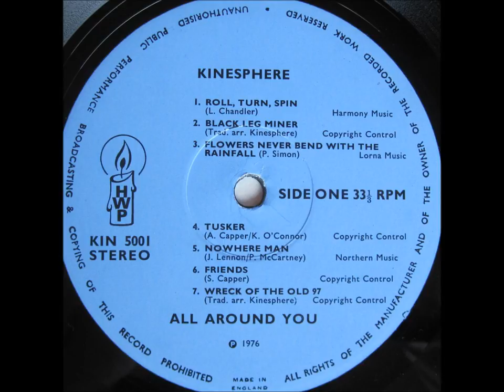Kinesphere - All Around You (1976, UK)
a5. Nowhere Man + a4. Tusker

Taken From Very Rare UK Folk LP on Hardwick Productions Label..Kinesphere - All Around You (1976)